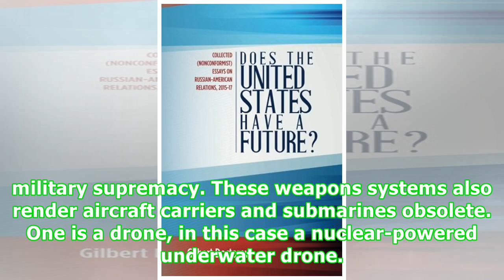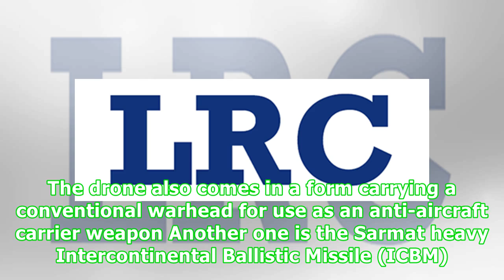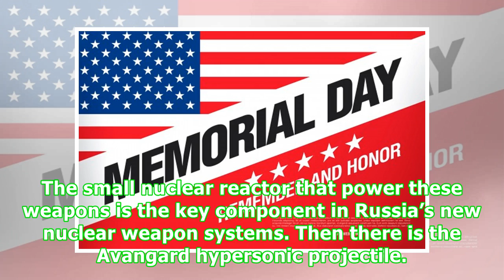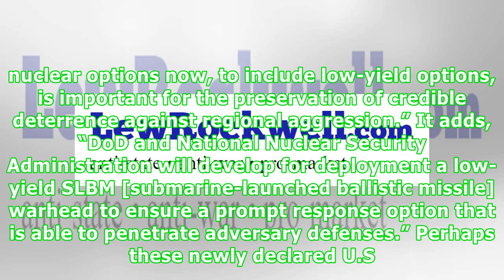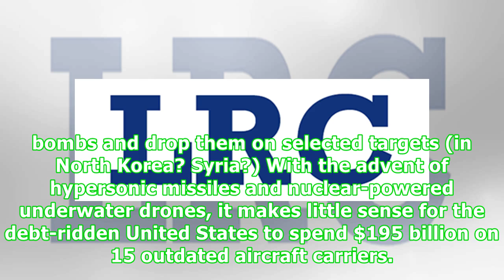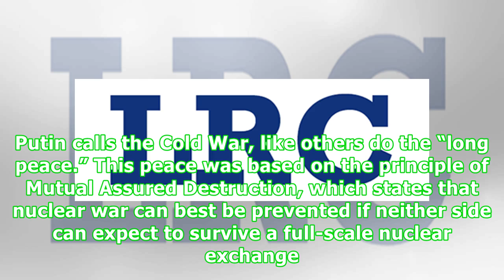The Day US Military Supremacy Ended - LewRockwell LewRockwell.com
Click here to listen On March 1, 2018 Vladimir Putin, President of Russia, gave his annual State of the Nation speech in Moscow. The last third of his 2-hour, 13,340-word speech dealt with nuclear treaties and nuclear weapons. On this day in this speech Vladimir Putin unveiled five new Russian nuclear-weapon systems (pausing after describing each one to show a video CGI simulation of it). Like Sputnik in the Cold War Space Race, these highly advanced strategic nuclear weapons checkmate U.S. mili...